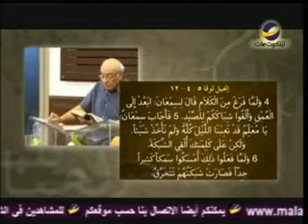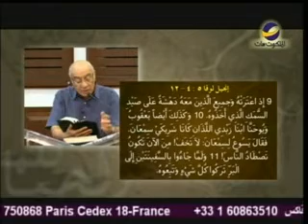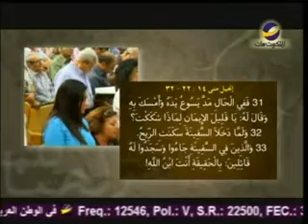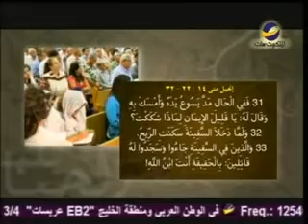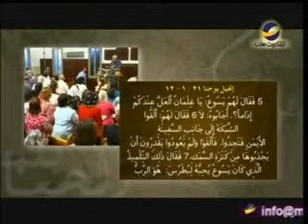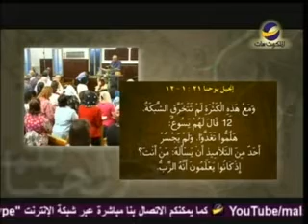كلمة الحياة"عمق جديد مع الله"عادل نصحي حلقة12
هل تريد أن تختبر عمق جديد في معرفة الله؟
هل بدأت الطريق مع يسوع؟
هل أمتلك المسيح حياتك؟
ذلك ماسنعرفه فى هذه الحلقة من برنامج"كلمة الحياة"